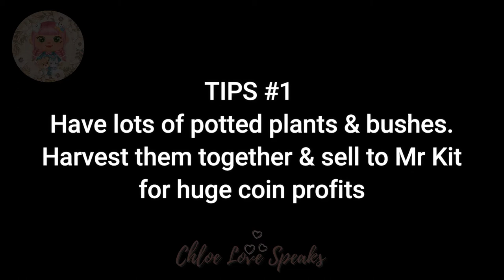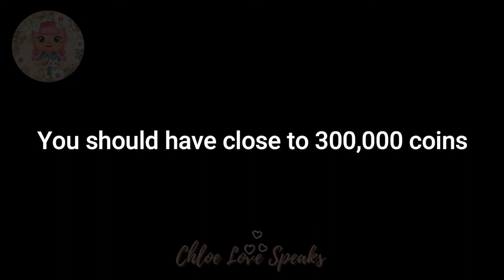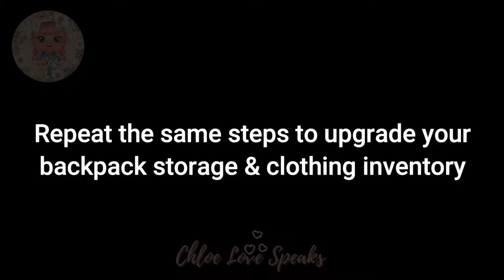🏕️ COZY GROVE 🎮 EP 16 - Upgrade your TENT STORAGE, BACKPACK STORAGE & CLOSET INVENTORY in a day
Cozy Grove is a day to day game that allows you to do quests for different spirits needing help. If you haven't started playing, I would highly suggest you to watch from Episode 1 (EP1) which I upload here before proceeding any further in the Playlist below:-

For Episode 16 summary we will cover how to upgrade your tent storage, backpack storage & closet inventory within a day period by planting, harvesting trees, bushes & flowers. Then selling them to Mr Kit or turning it into higher selling crafted recipes to sell at an even higher price.